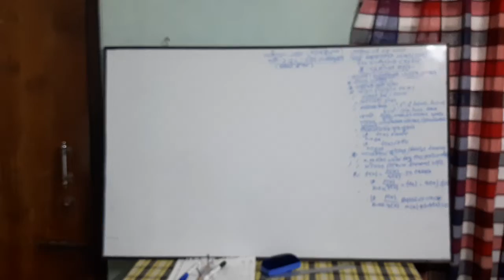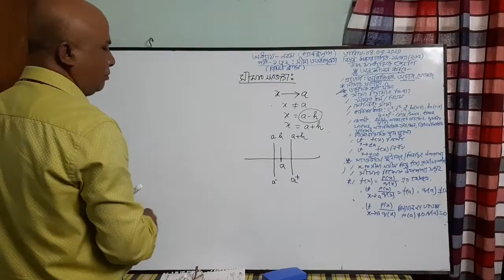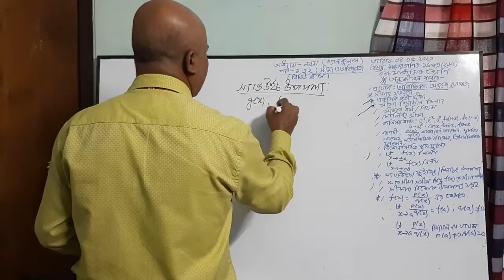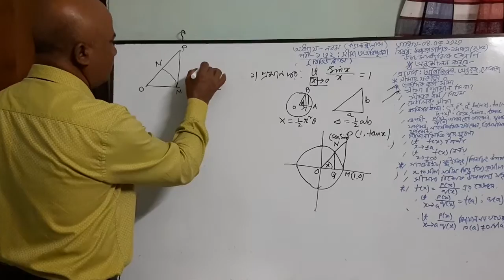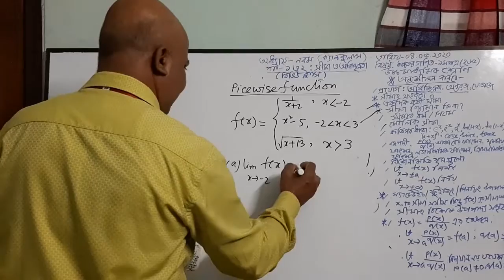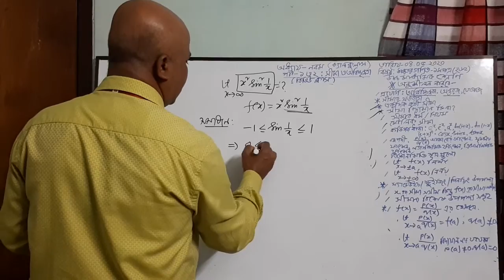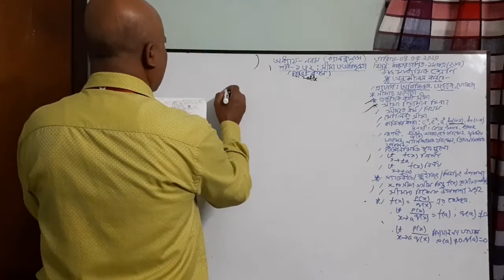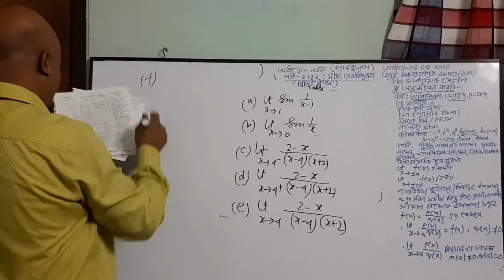Calculus:Differentiation(Lecture 1)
Limits and Continuity:Fundamentals and some problems
By
A.B.M. Sana Ullah,
Associate Professor,Mathmatics Department,
Noakhali Government College.